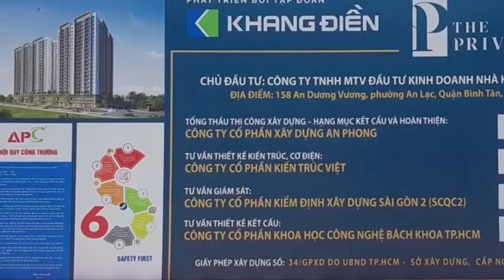Review dự án căn hộ The Privia Khang Điền Bình Tân. Ưu & Nhược Điểm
Dự án căn hộ The PRIVIA dự kiến được Khang Điền mở bán vào cuối năm nay. HIện mức giá chính thức vẫn chư được công bố. Tuy nhiên, tham chiếu giá tại khu vực và yếu tố uy tín của chủ đầu tư. Mức giá được dự đoán là từ 65tr/m2.

Về chính sách thanh toán, cũng giống các dự án trước đó của Khang Điền, sẽ thanh toán thành 11 đợt cho đến khi nhận bàn giao nhà. Ngoài ra còn có chính sách hỗ trợ vay mua từ ngân hàng.

Với bài phân tích trên của chúng tôi hy vọng phần nào cung cấp cho bạn đọc thông tin tiềm năng của dự án The Privia, để quý khách hàng có những lựa chọn phù hợp nhất dành cho riêng mình.